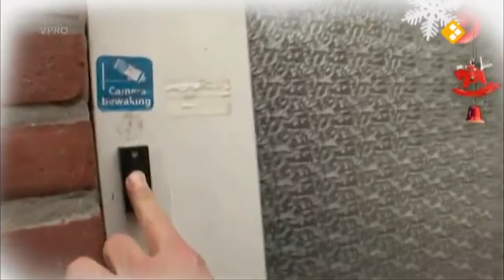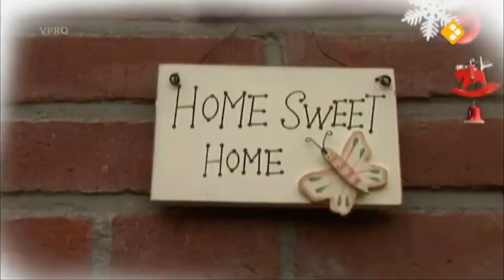1 uur Taarten van Abel intro muziek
1 uur durende versie van de Taarten van Abel intro muziek